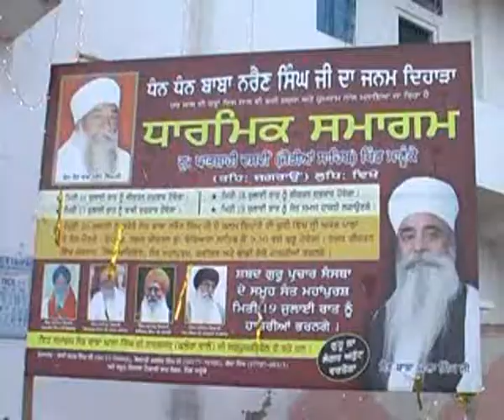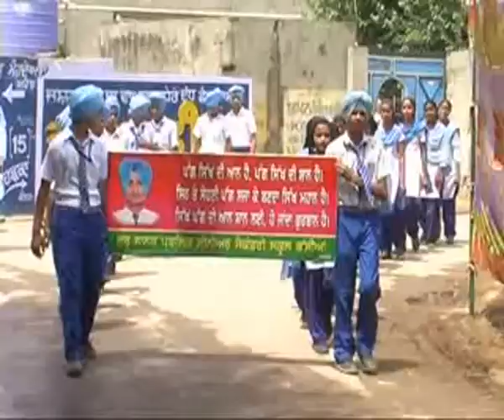Ghala Singh ji